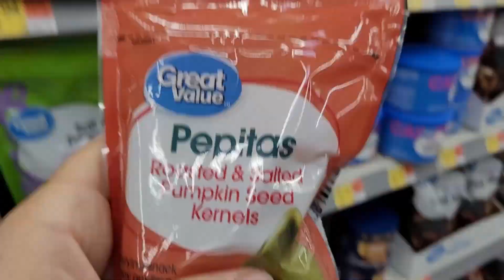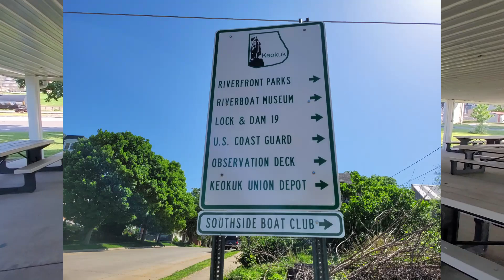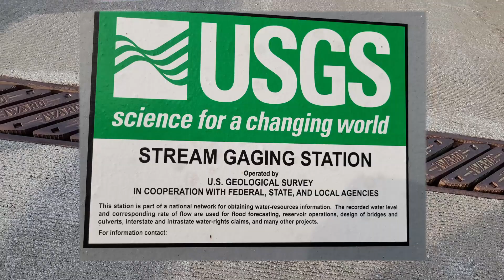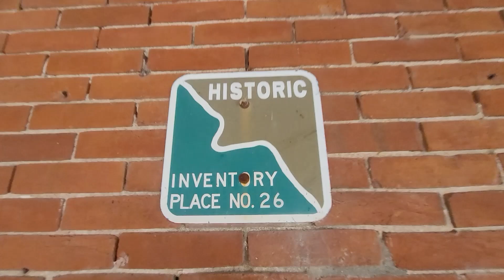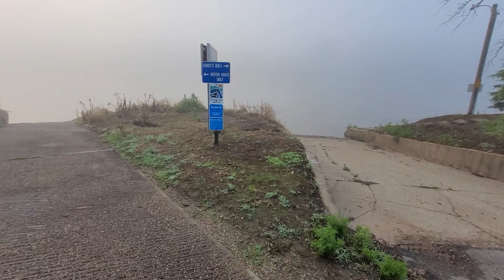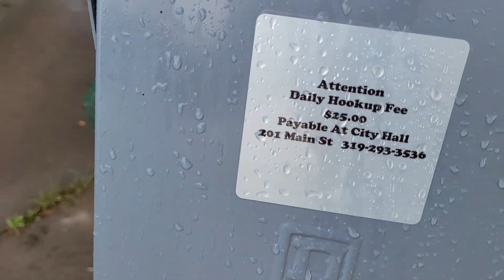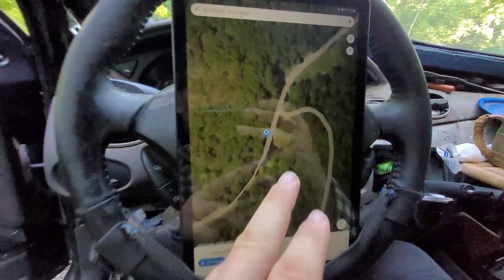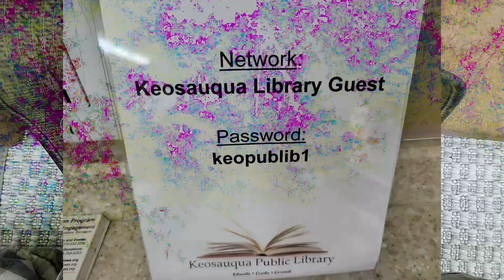Vlog Keokuk, Iowa and then further north